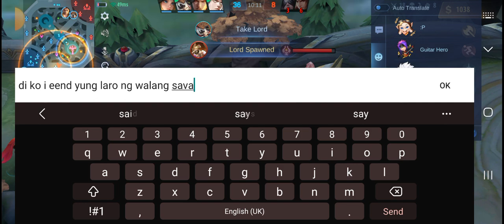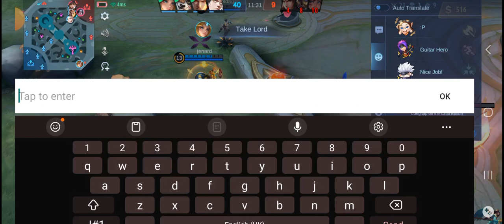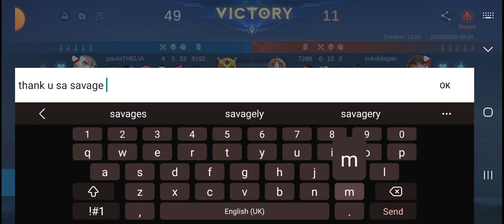Layla gameplay part 2 | Queen Nic Plays